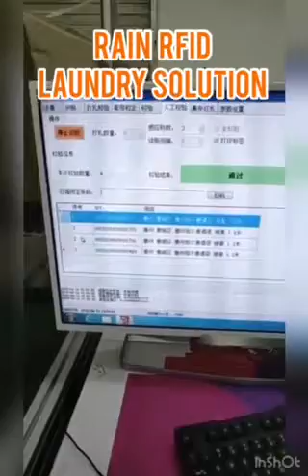RFID laundry linen tag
UHF RFID Laundry Tag Key features:
-Resistant more than 200 recycle washing times
-Flexible material can suffer 60 bar pressure
-Heat resistant  180℃ for 30 second at 4 bar pressure
-Long read distance up to 9.5 Meters
-100% inspection before shipment

HUAYUAN Textile RAIN UHF RFID Laundry Solution profiles：
-Durable structure RFID core copper loop sandwich inside FPC, SMT assembling silicon chip with SOT packaging for best protection
-Plaiting 200 stainless steel strings (50% more than common products on the market) as the antenna, coated by liquid rubber to ensure the isolated from chemicals, detergents, water and heat for resistant of oxidation and corrosion
-Sewing treated antenna string on polyester fabric sheet, heat laminated by another polyester fabric layer with RFID core loop inside.
-Precise laser cutting the shaping the finish products, and additional laser cutting at both ends of the antenna part to ensure no metal fiber exposed.
-Upgrading RFID core part to makes the loop smaller, to shrink the RFID laundry tag physical size more compacted and durable in repeatedly use for years.
-100% inspection before shipment, support chip data programmed and protected, with TID database provide with delivery.
We had RFID UHF laundry linen tags data collection tunnel or inventory cabin for your optional choice
Skype: lily09280314